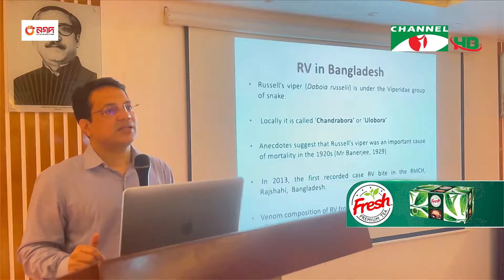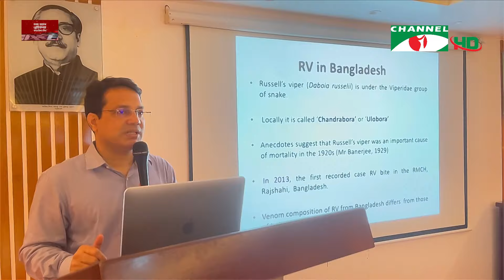চ্যানেল আই দুপুর ২ টার সংবাদ | Channel i News 2 pm | 22 June, 2024